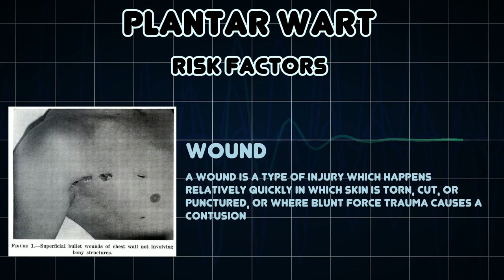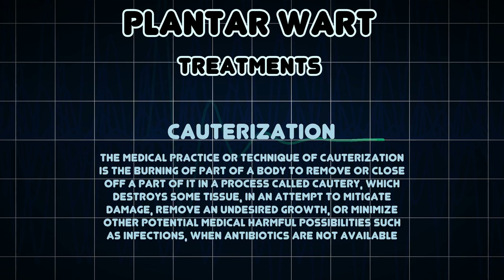Plantar wart (Medical Condition)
Symptoms, risk factors and treatments of Plantar wart (Medical Condition)

A plantar wart also known as verruca, myrmecia and verruca plantaris is a wart caused by the human papillomavirus occurring on the sole or toes of the foot